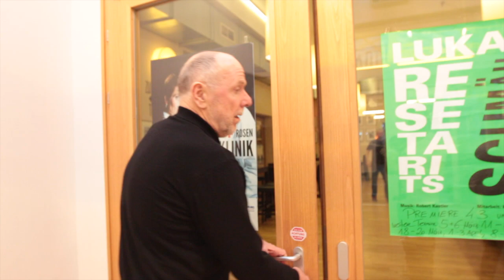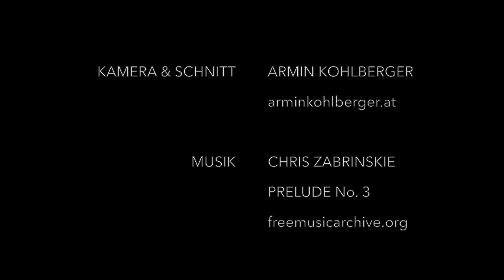Stadtsaal Saison 2015/2016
Vorschau auf die Stadtsaal Saison 2015/2016
Es wird wild schillernd, prächtig und vielfältig!